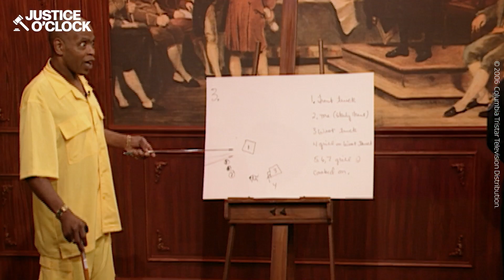Collision Family Curse | Justice With Judge María López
Witness the gripping courtroom drama as "Bobo" takes his cousin to court, accusing him of running him over with his truck. In a battle of conflicting testimonies, Judge Maria Lopez presides over a case filled with intrigue and emotion. With compelling evidence including photographs, a reenactment, and a rudimentary diagram, the truth behind that fateful day unfolds before our eyes. Uncover the twists and turns as justice hangs in the balance.

Welcome to Justice O'clock!

We've got all the juicy trials and true crime cases you've been dying to hear about. Our channel is where it's at if you're into all things justice. We bring you up close and personal with the most fascinating cases of all time.